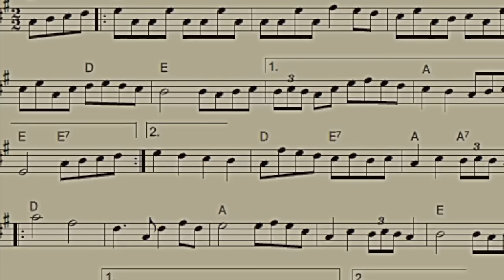Alex Lapointe - Làlà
Hymne au Saguenay Lac St-Jean

Partagez et faites voyager... Avec Fierté et émotions, voici mon Hymne au Saguenay Lac-St-Jean!!! Avec la collaboration de plusieurs artiste; Catherine Fillion (QuébecIssime) voix, Capitaine Paul Dacier (violon), Remi Lefebvre (Les accordéons Lefebvre) accordéons, Alex Morissette (The lost Fingers) basse ainsi que vous tous qui avez contribué à l'inspiration!

Un énorme Merci!